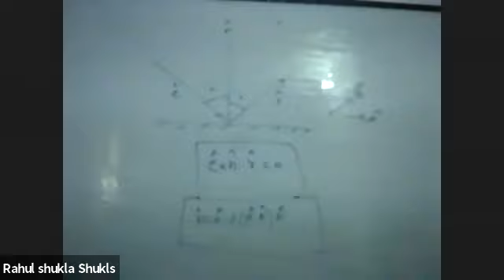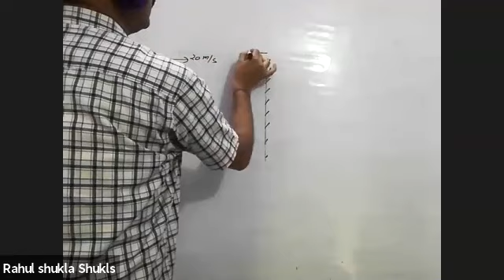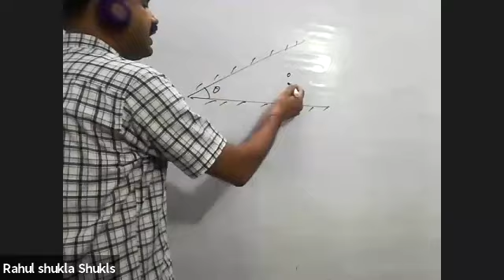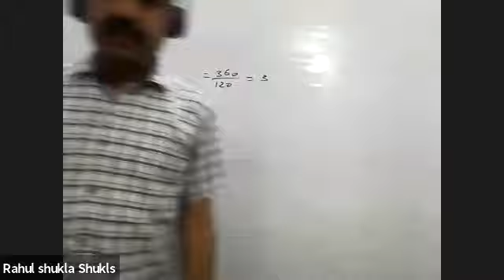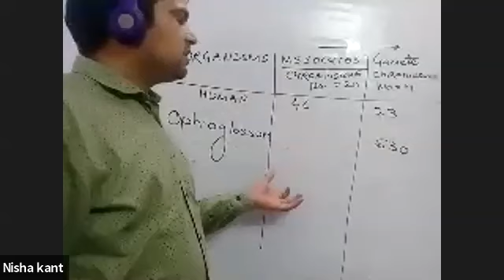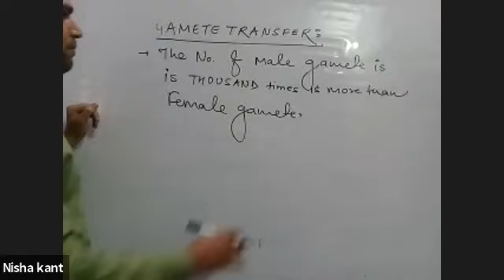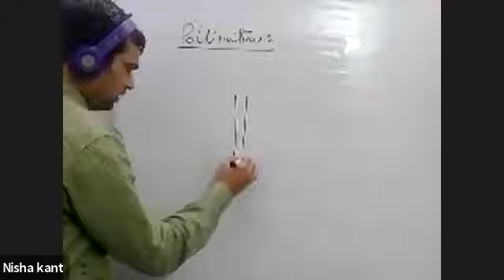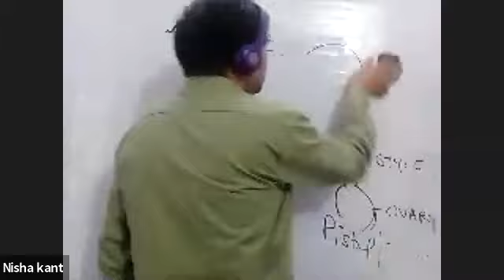NEET 12 (16/04/2020)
One to one online classes for NEET